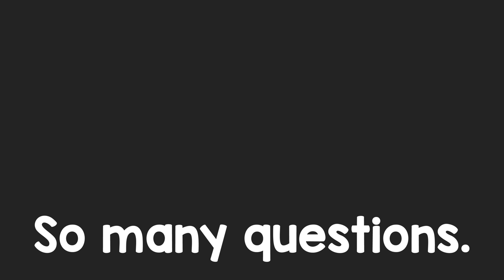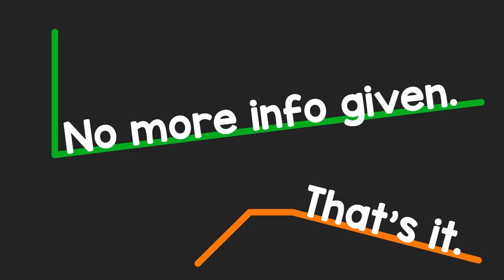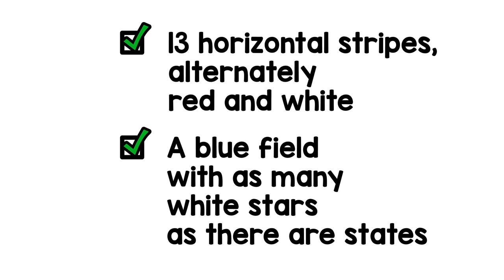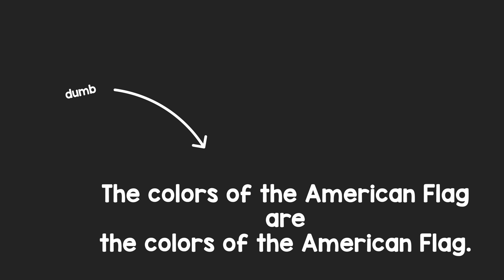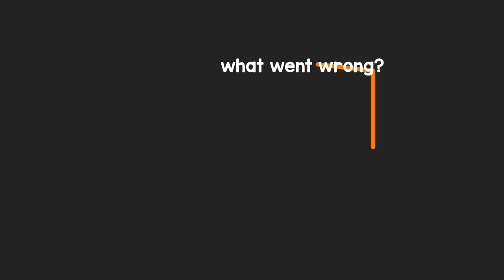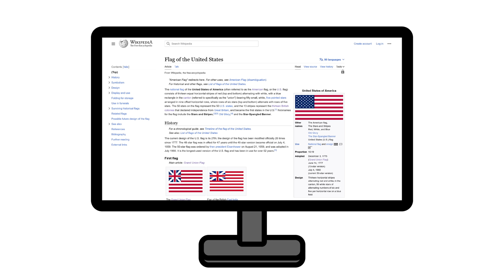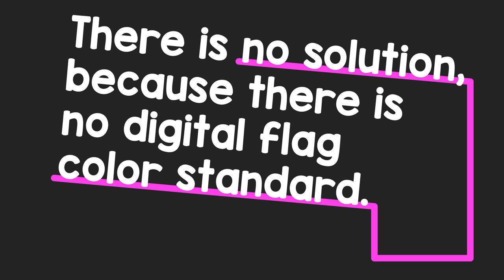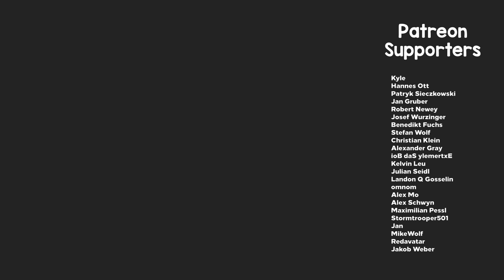This is the American Flag.*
The Flag of the USA can be monstrously scrambled, not only without consequences, but also while following all official rules for its construction.

You can also contribute to the channel with a simple money transfer.
No sign-in, no recurring payments.